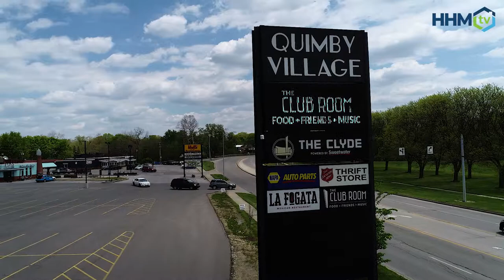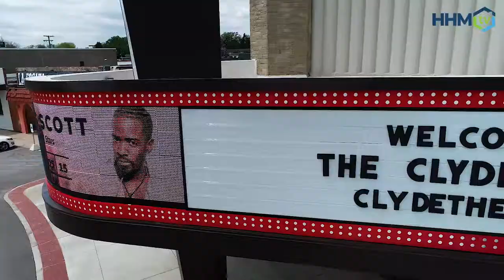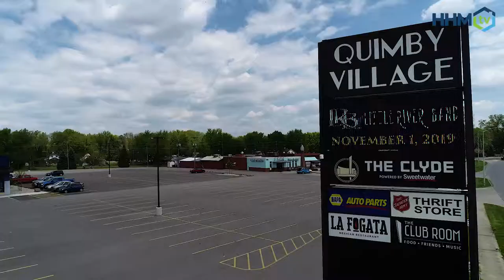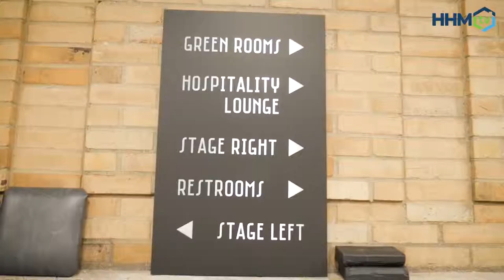HHMtv Clyde and Club Room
On this episode of HHMtv, Brock and Chris take you behind the scenes at the Clyde Theatre, and give you a tour of the Club Room at the Clyde. Located in Quimby Village, the Clyde Theatre was turned from an abandoned theatre into one of Fort Wayne's premiere music venues, with the help of Sweetwater Sound. Stop in at the Club Room before a show for delicious food and craft cocktails inspired by the performing acts at the Clyde.